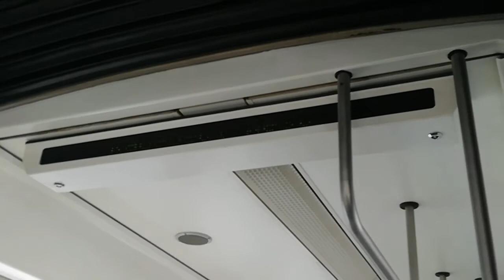Straßenbahn mitfahrt Linie 4 in Dresden